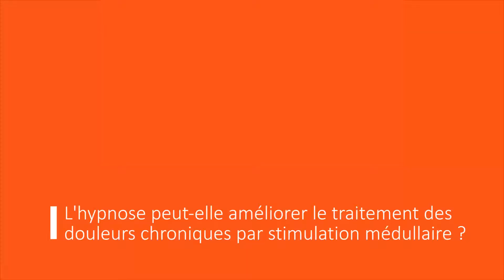11ème Forum CFHTB / Chantal Wood nous parle de la stimulation médullaire.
Chantal Wood, pédiatre spécialisée dans l'anesthésie-réanimation nous explique comment l'hypnose peut considérablement améliorer le traitement des douleurs chroniques par stimulation médullaire.